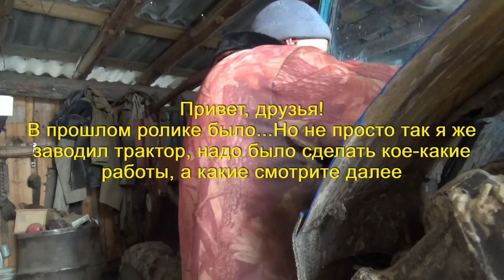Переставляю прицепы или вывожу навоз. 2 часть.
Продолжение, в прошлом ролике запускал трактор а в этом вывожу огуречницу и ставлю правильно прицепы для забоя быка.